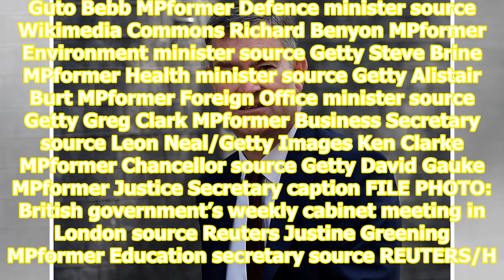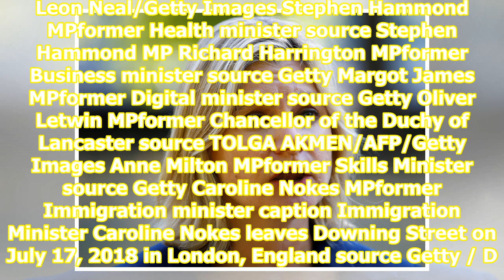‘The Brexit Party rebadged’: Boris Johnson expels 21 Conservative moderate MPs, including 2 forme...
‘The Brexit Party rebadged’: Boris Johnson expels 21 Conservative moderate MPs, including 2 former chancellors and Winston Churchill’s grandson

caption Boris Johnson source UK Parliament Prime Minister Boris Johnson removes 21 Conservative members of Parliament from his party after they help inflict a major parliamentary defeat on his government. The senior MPs, almost all of whom are former Conservative government ministers, include former...